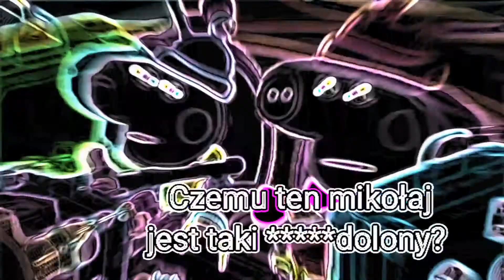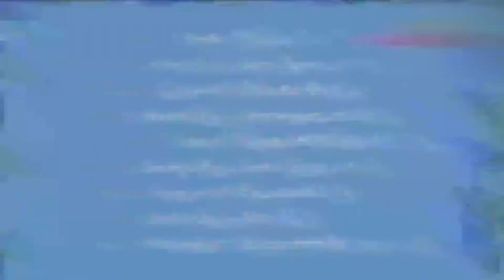Świnka peppa parodia #16 S1 (16+)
PUSTO JAK W MOJEJ GŁOWIE :D